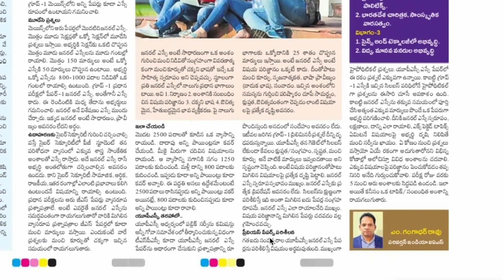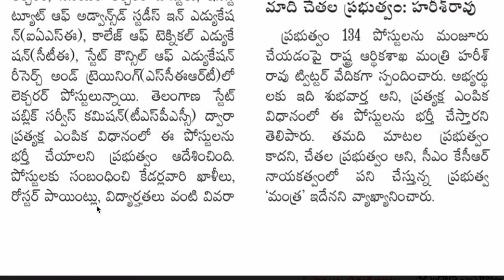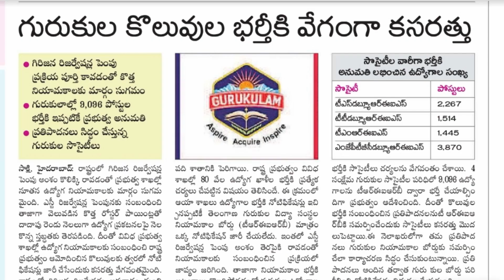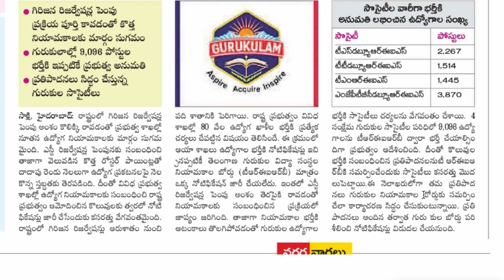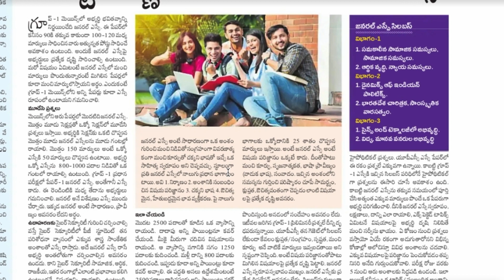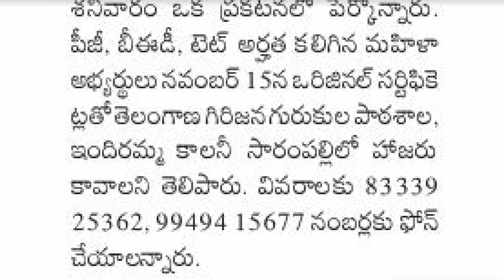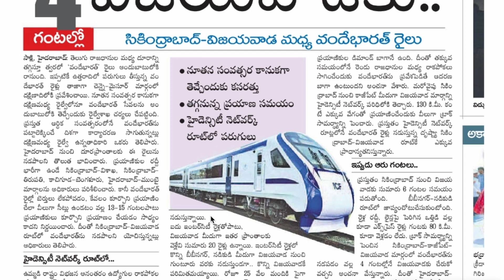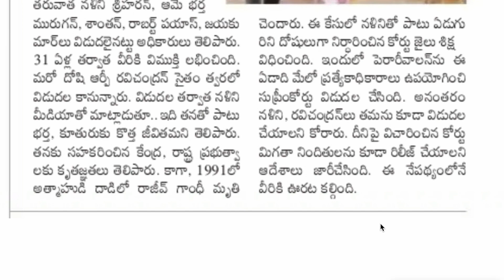👌9 వేల పోస్టులకు వేగంగా కసరత్తు|TS లో 134 పోస్టు భర్తీకి గ్రీన్ సిగ్నల్| 787 కానిస్టేబుల్ జాబ్స్ Ts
💥 Telegram ఓపెన్ కాకుంటే మీరు మీ టెలిగ్రామ్ ఆప్ లోకి వెళ్లి సెర్చ్ బార్ లో Sj tutorial official అని సెర్చ్ చేస్తే త గ్రూప్ వస్తుంది. మీరు అప్పుడు దాని లో జాయిన్ అవ్వండి 🙏